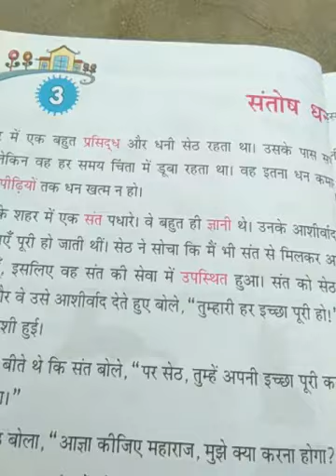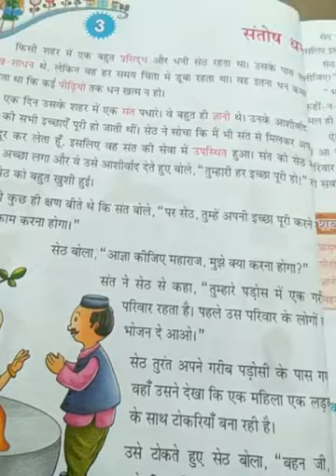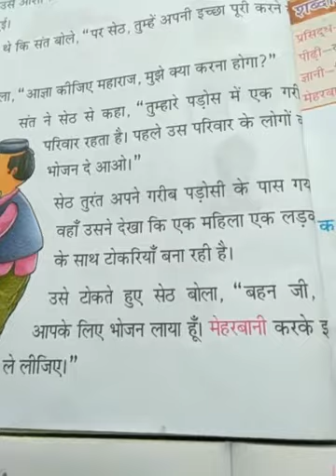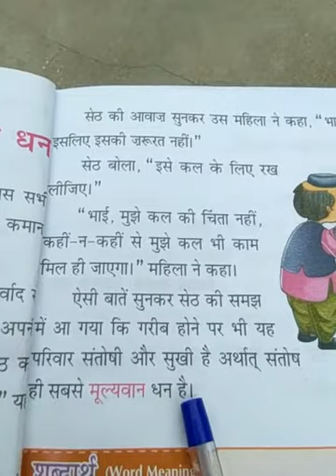Class 2nd Hindi ch 3 explain and work do in fair copy